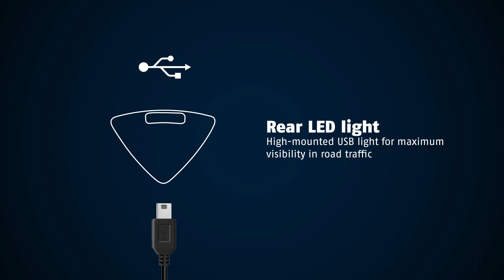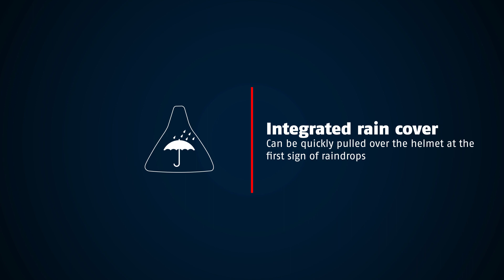ABUS Pedelec 2.0 - Urban Bike Helmet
The Pedelec 2.0 combines maximum comfort with the best possible safety features.

The Pedelec 2.0 is an uncompromising combination of protection and comfort. Complemented by clever features, it is the ideal companion in road traffic.
In big city traffic, a helmet is an indispensable companion for you as a cyclist. Accidents happen quickly and if you fall, a bicycle helmet protects you against serious injury.
With the Pedelec 2.0, ABUS offers a bicycle helmet that meets the high safety requirements of the big city. Its deep temple area provides the required additional protection. The Pedelec 2.0 is also characterised by the integrated rain hood, which can be quickly pulled over the helmet at the first sign of rain. The especially bright, rechargeable light and the replaceable visor offer additional, passive protection.